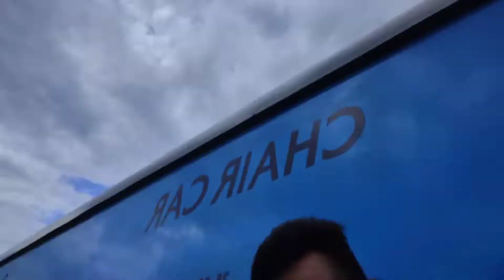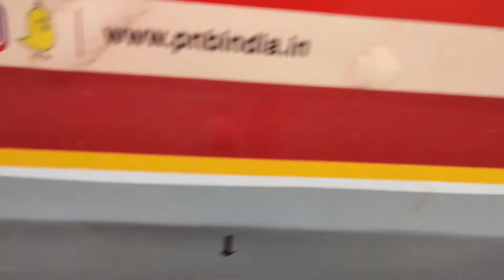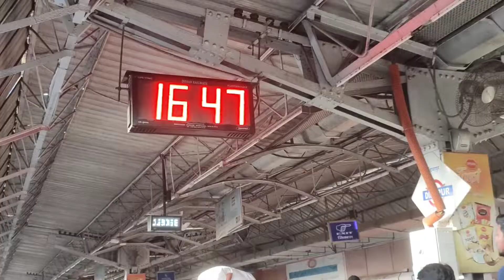VLOG 105 :- TRAVELLING ON A TRAIN FOR THE FIRST TIME | JORHAT TO GUWAHATI | JANSATABDI EXPRESS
Hi guys welcome back to another vlog  today we visited Guwahati on a train for the first time for my brother maina daa's son anoprohon in this I will show you the train journey from Jorhat to guwahati. watch the full video to know  what happens on.

EDITED BY :- PRANAB JYOTI DAS.